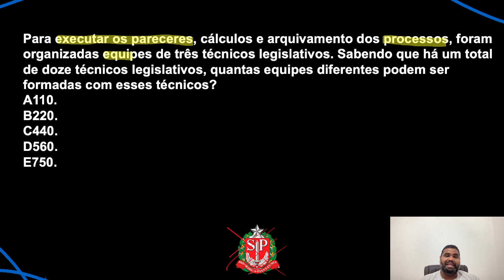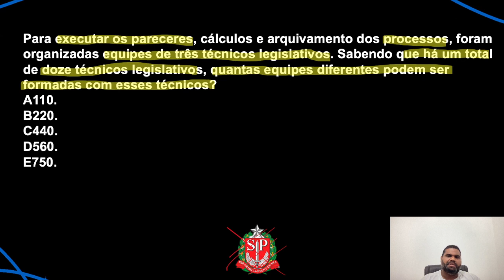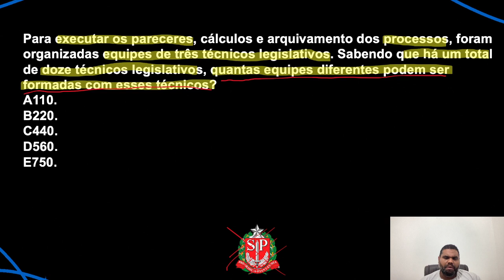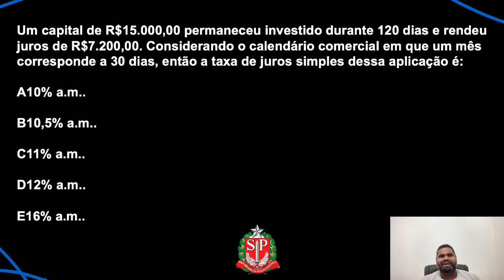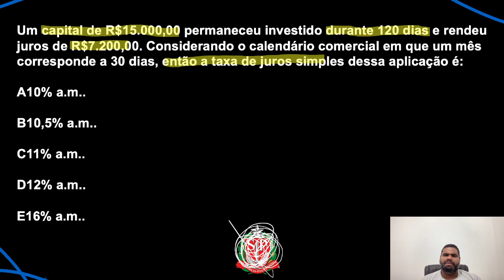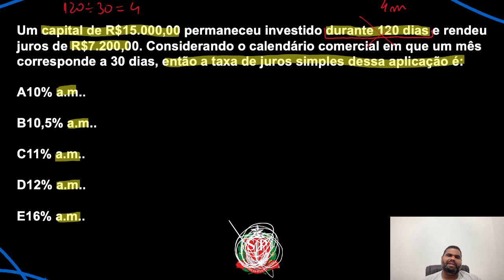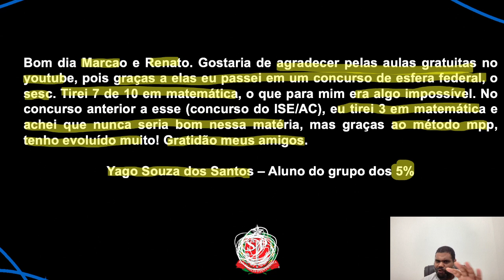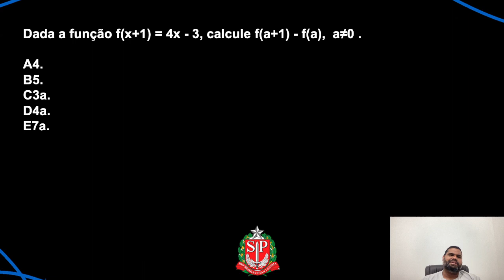Aprenda Matemática Definitivamente para PM PE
Você quer Aprender Matemática Definitivamente para PM PE?

Agora basta dar o play no vídeo e aprender Matemática Definitivamente para PM PE com o Método MPP

Matemática para PM PE |Dica 98| Função do 2º grau em poucos passos